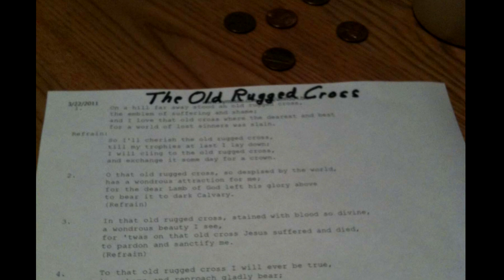Sheri Lee - "The Old Rugged Cross"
Sheri Lee, Dave Richardson, and Pete Lorentz share their interpretation of this classic hymn. The video also shows a method of how a song is learned and brought to fruition in the recording studio and finally before the camera.